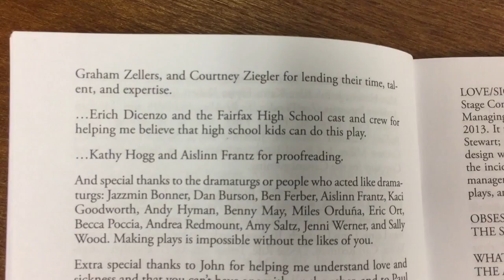Erich DiCenzo Nomination Video for The Excellence In Theatre Education Award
This is our official entry for Erich DiCenzo to be nominated for the Excellence In Theatre Education Award from The Tony's